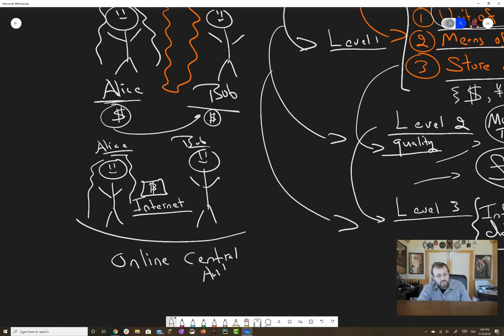What is Bitcoin and Blockchain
This video provides an introduction to Bitcoin and the Blockchain Industry
Building a Blockchain with Python - Full

How to Build a Blockchain from Scratch with Rust Programming Language